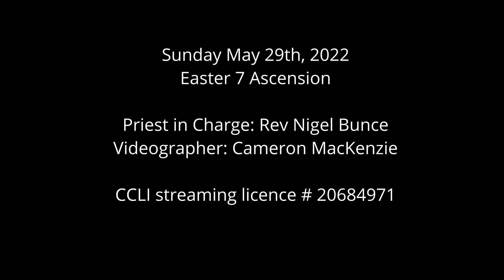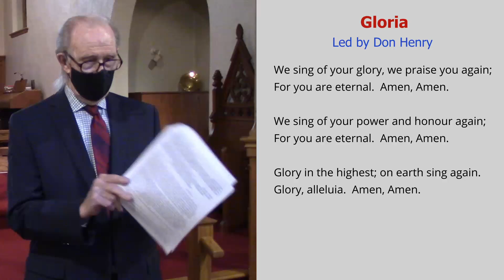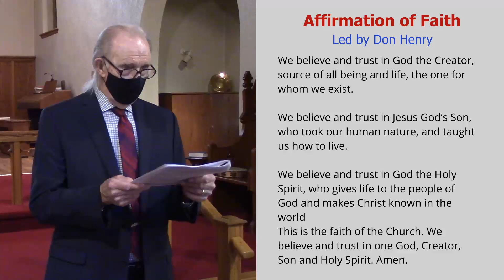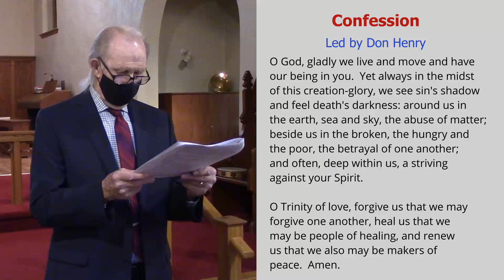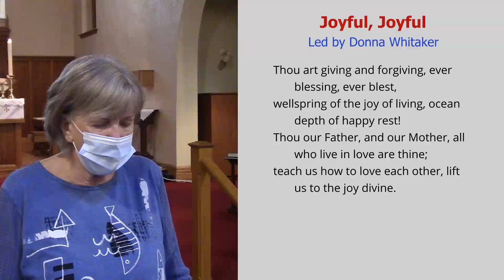May 29th: An in-between time, waiting for Pentecost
This week is an in-between time.  It's between Ascension and Pentecost.  That's when the disciples graduated to become apostles.  They waited for the Holy Spirit, but didn't know what to expect. Like them, we wait for the Holy Spirit, as individuals and as a parish.  We ask ourselves, what is the Holy Spirit advocating for us to do?